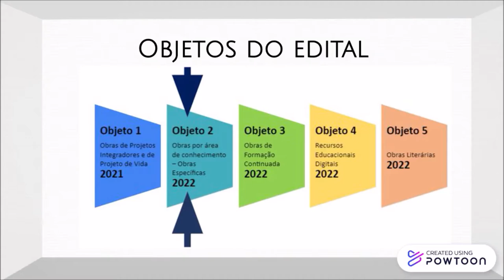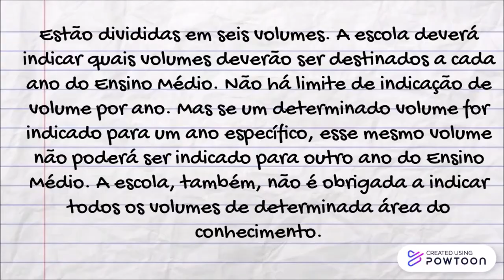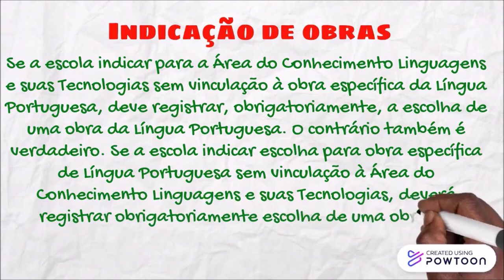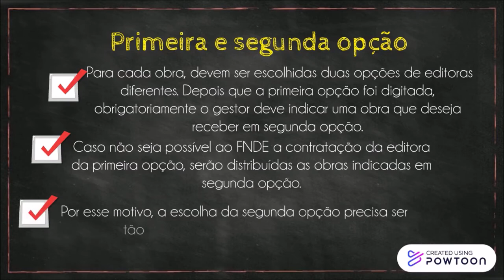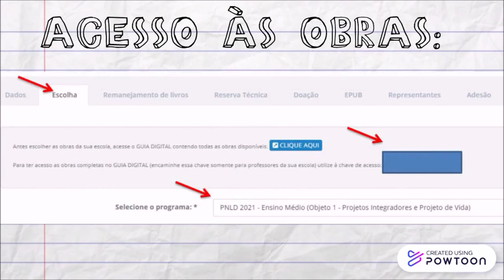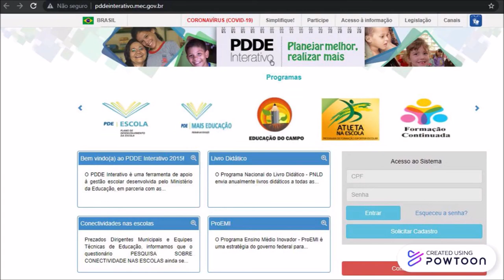Orientações de escolha Objeto 2 - PNLD - Diretoria de Ensino de Mauá